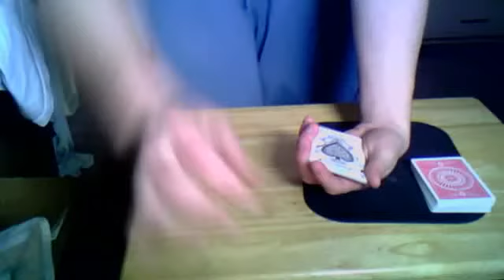PAUL HARRIS RESET CARD TRICK